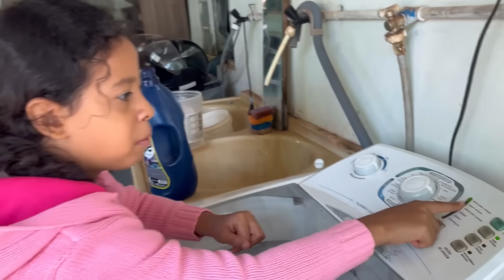PRIMEIRO VLOG GRÁVIDA🤰🏻ESCLARECENDO| NOS PREPARATIVOS PARA BATER A LAJE NA NOSSA CASA NOVA🥹